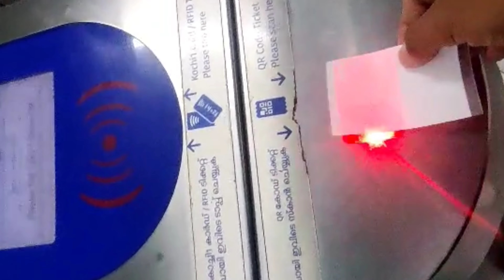KOCHI METRO 🚇 ! lulu Mal To Aluva 🙈! Traveling ! Full enjoying ! Assamese vlog ! Anshu fitness boy !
MY Intargarm I'd ___ official01anshu